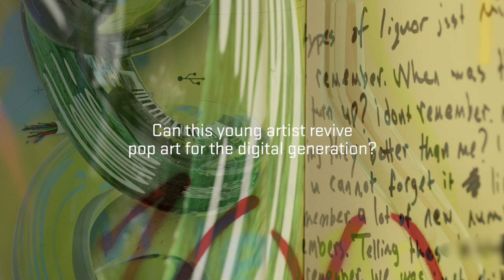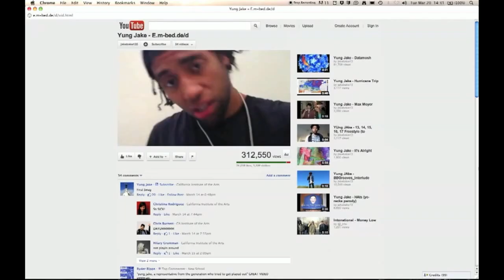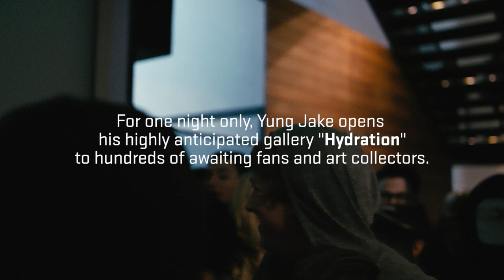Is Yung Jake The Internet’s Artist? | HUMAN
Is this emerging artist the creative voice of the digital generation? Watch and find out! This HUMAN episode is presented by the all-new Prius.

On this episode of HUMAN we meet Yung Jake, an innovative artist who’s shaking up the art world one emoji at a time.